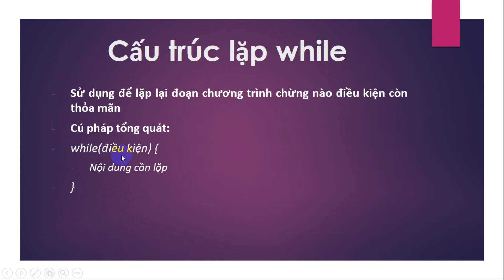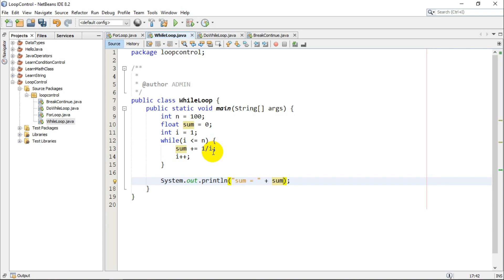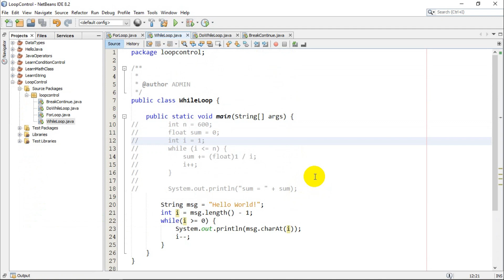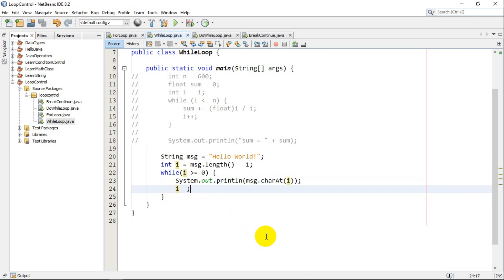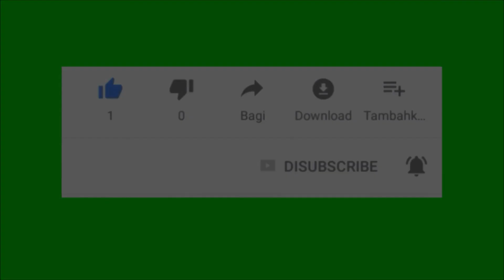Java - Bài 14: Vòng lặp while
Hướng dẫn học lập trình Java qua video. Học lập trình Java cơ bản và nâng cao cho người mới bắt đầu. Vòng lặp while trong ngôn ngữ Java. thân triệu channel-let's grow together!